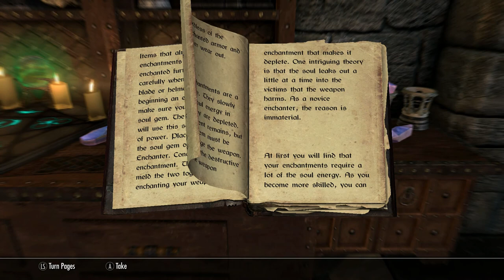Let's Roleplay Skyrim - Part 66: Package to Deliver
Hey everyone! Welcome to the story of Adala Forestborn in the land of Skyrim.
Adala finishes the illusion lesson for Drevis Neloren. Adala then decides to train some more in the hall of elements. Adala then decides to go to the senior enchanting member of the college for a lesson in enchanting. He asks Adala to enchant a fire sword and then to deliver it to the client at Stone Hills. Away we go!

MOD LIST

Unofficial Skyrim Special Edition Patch (USSEP)
More Colorful Critters (XB1)
Cheat Room (XB1)
Creation Club - Better Survival Mode
Wildcat - Combat of Skyrim
Balanced Damage Scale
Ordinator - Perks of Skyrim
20 pct More Perk Points
Amazing Follower Tweaks
The Ultimate Dodge Mod
Beauties of Skyrim HD
realore unpb.esp
R246 Concept XBR
Portable Alchemy
The Book of UUNP-UNP (petite)
The Alchemist Vestments 1K
Cloaks & Capes
Bandolier: Bags and Pouches
(XBOX) Bandolier - Tighter Female Fit
Equippable Tomes - Belt Worn Books
Kagrenac's Wisps
Visible Favorited Gear
Xx Awesome Potions xX SSE
Alchemist Compendium
Conjurable Chest and Crafting
Auto Unequip Shields to Back
Staves on back (Xbox)
Dawnbreaker Requiem
Summon Fairy
Magical College of Winterhold
Divine People Doc's Barber Shop
FoV (Field of View) Mod
[XB1] Dynamic Camera
The Notice Board
Dwarven Luggage
Husky Farm Protector (XBOX1)
sirwho's Wizard Hats
Assorted Wizard Hats
Dwarven Mudcrab Combat-Capable
Staff Enhanced Magicka
Gritty Animation Bundle
VAE - Visual Animated Enchantments
More Saddles by Laup26
Bloodthirst (Vampire NPC's Can Drink)
Skyrim Outfitters: Adventurers Gear
Hedge Mage Armor - Crafting Modular
Skyrim Outfitters: Vestorium Magus
Skyrim Outfitters: Backpacks for Adventuring
SKyrim Outfitters: Heavy Metal
Skyrim Outfitters: Ebony Backpack for Adventurers
Tomes of Magic: Unlock & Lock
Healing Butterfly
Pure Essence - Mine Soul Gems
Sensible Skill Books
Distinct Uniques - Artefakes
Alchemist's Abode
Pack Light: Realistic Carryweight
Fairies
Improved Potion Animation
Realistic Ragdolls and Force
Dolomite Weathers and Lighting
Audio SFX Overhaul
College of Winterhold - Quest Expansion
At Your Own Pace - College of Winterhold
College of Winterhold - Quest Expansion and At Your Own Pace Patch
Economy Overhaul & Speechcraft
Alternate Start - Live Another Life
Skyrim Starfall
Campfire

Video Captured with: AGPtek HD Game Capture.
Voice recording captured and edited with: DISDIM PC Microphone and Audacity.
Video edited with: Shotcut.
Thumbnail created with: GIMP 2.10.10